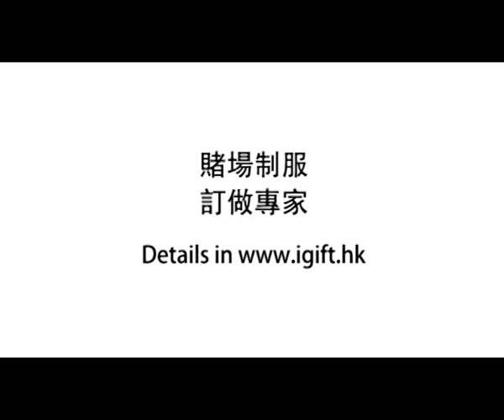diy 賭場衫,賭場制服網上訂購,賭場團體制服,賭場服貼布繡花,印賭場服,賭場服價格 iGift Uniform MDCU025